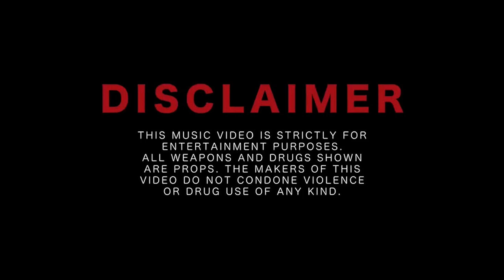Big Jade - Bonnet Freestyle